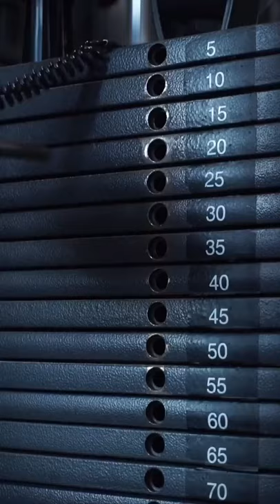10 Second Tip - DON'T make this mistake during Cable Flies!